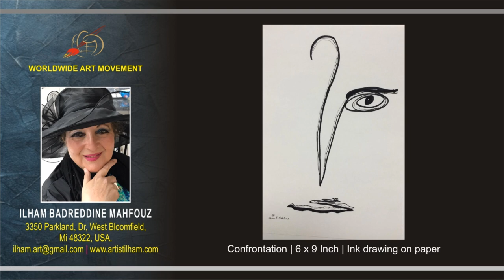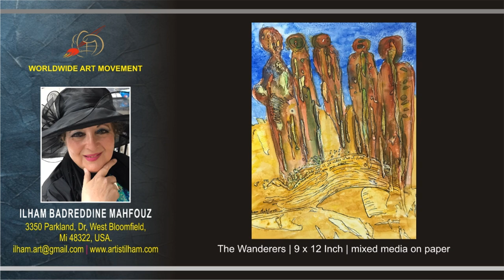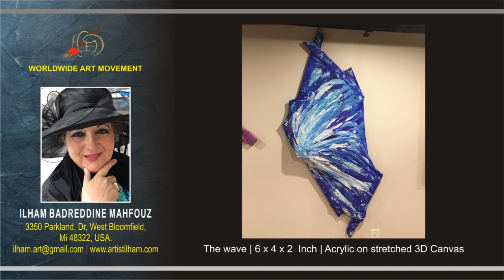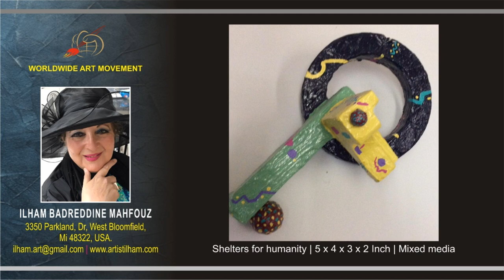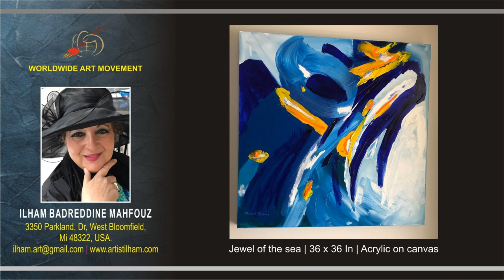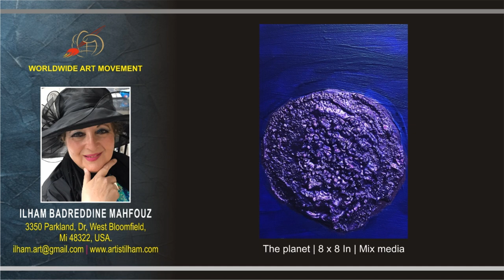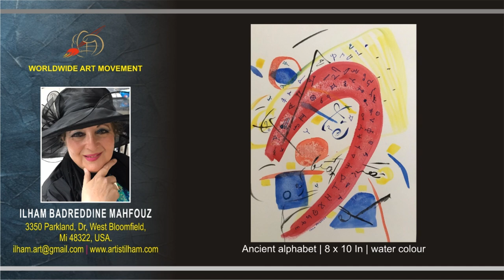"ILHAM BADREDDINE MAHFOUZ" - SOLO ART SHOW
SOLO ART SHOW FOR USA ARTIST ILHAM BADREDDINE MAHFOUZ